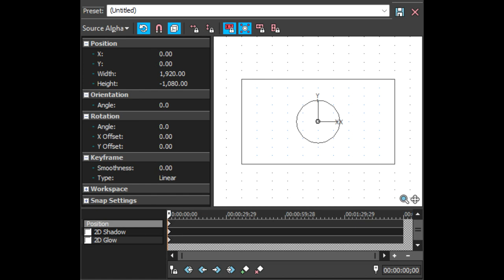(4,000th video!) How to make Not Scary Visuals without Dunaj Flip or Picture In Picture